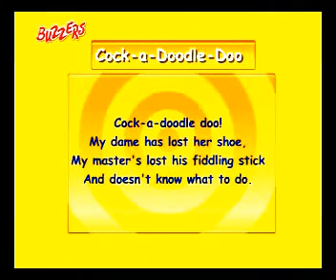Cock a Doodle Do Phonic Song,collection, humpty dumpty, abc songs for children, alphabet songs, alph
Welcome to " BUZZERS india "  animation stories and episodes and interactive learning channel, where learning time is fun time!  Millions of children have learned how to have fun learning their essentials such as Fun stories, epics, abcs and 123's etc.

Toddlers, Preshoolers,and Kindergarten Kids absolutely love her voice.  We are producing an international channels like Pogo and others also.

NOTE : These  videos were Not for Commercial use.
            This   " Buzzers india "  specially for Worldwide Children's